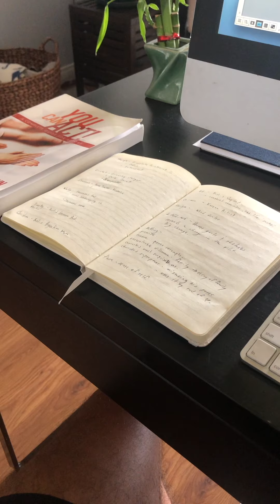Tetragramm Vlog - Life in Los Angeles - QUARANTINE EDITION - 5.18.20 - 5.24.20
Tetragramm Vlog

In this video, I document pieces of my life in Los Angeles from May 18th through May 24th. Quarantine, Studying, Drafting, Writer's Meeting, Zoom Table Read, Reflecting, and Park time.

For more about my career as an Actor, Producer, and Artist, please visit my Facebook, Instagram, TikTok, LinkedIn, Twitter, and Snapchat.

Please share your experience, your thoughts, and let's help each other out. If you're here to talk shit...prepare to get it thrown back at you. Your comments are critical to the growth of my journey so please drop in and say what's up or hit me with that LIKE.

Richard Eick is an American born actor, writer, and producer. His Brazilian mother and Bulgarian father raised him in central New Jersey. He earned his BFA in cinematography from The School of Visual Arts in New York City. There he studied production with American Society of Cinematographers member, Dejan Georgevich and acting with American independent filmmaker, Talia Lugacy.

After moving to Los Angeles in 2015, he co-founded new media and stage production creative group, Channel D Productions.

Most recently, he graduated from The Joanne Baron/D.W. Brown School of Dramatic Arts in Santa Monica studying under both studio artistic directors.

He is also the former drummer of New Jersey hardcore/screamo band, Sakita Sarra, which later evolved into experimental rock band, Atikas Arras. He is currently playing drums for Los Angeles based hip hop / rock band Naki.

Richard is represented by Carol O'Leesky & Melanie Allen - Privilege at Momentum Talent & Literary Agency in Los Angeles.